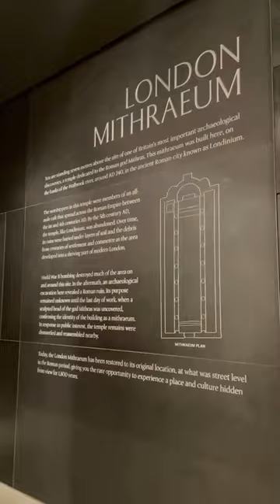London Mithraeum Bloomberg SPACE | Bloomberg Philanthropies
Ancient ruins underneath Bloomberg's European headquarters 🏛️